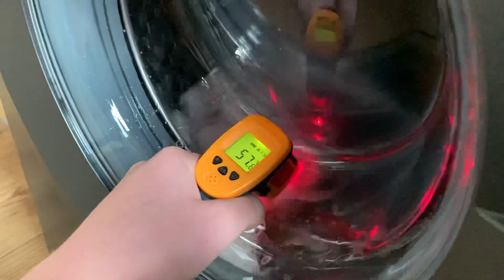Beko WTK104121A - Cottons 60°C Mainwash - 15Mins heating phase